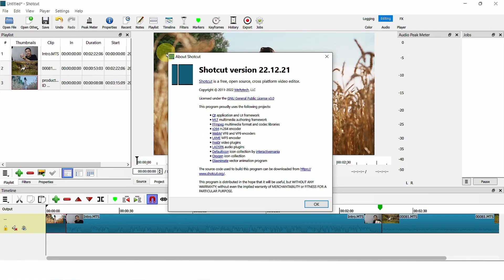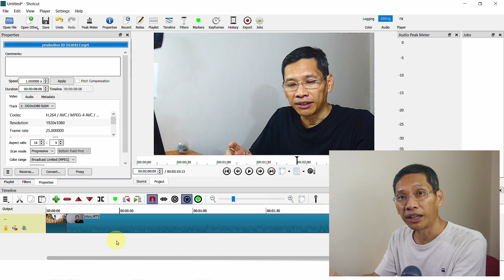Shotcut Update Version 22.12.21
This video covers the new features to pay attention to in the new version of Shotcut, version 22.12.21.

Music Rivers Of A Memory by Bamboo (License #: 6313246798)